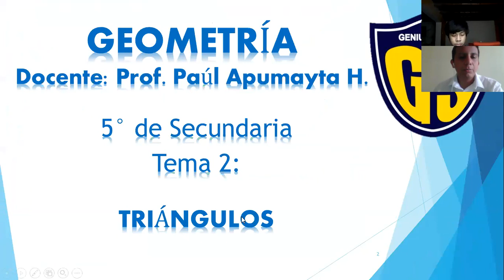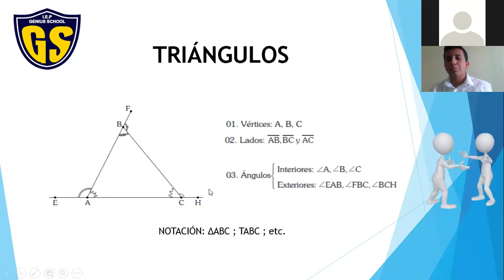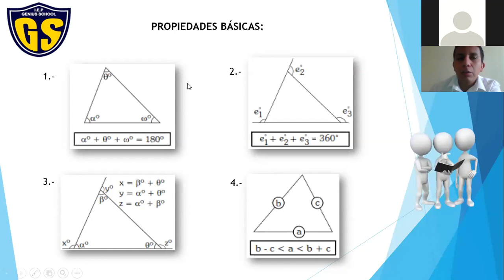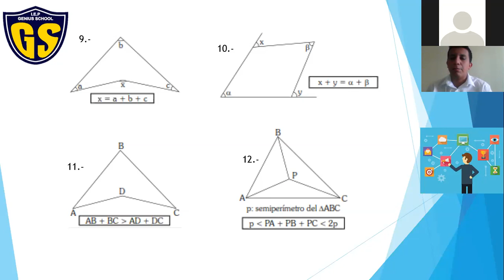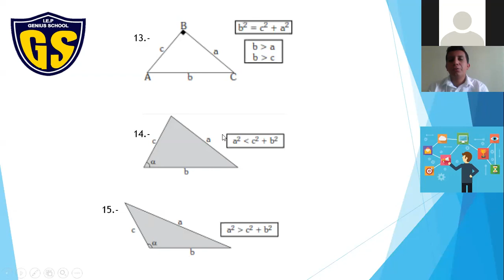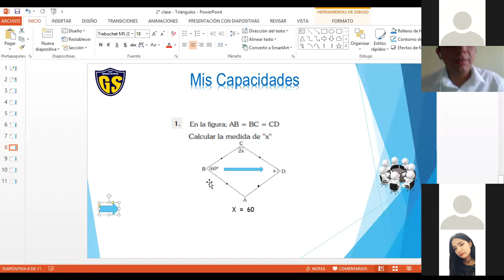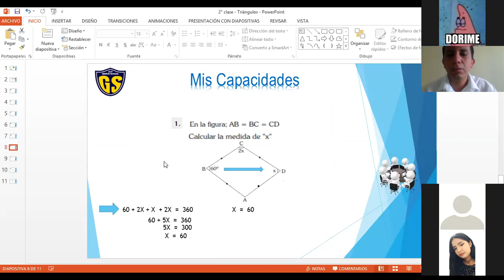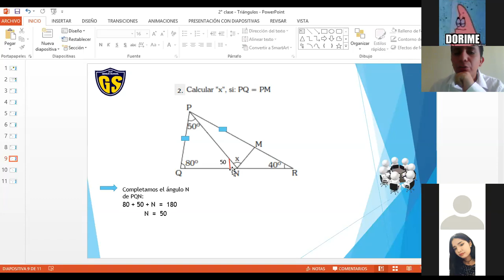IEP Genius School 5 SEC Geometría Tema 2(I parte)